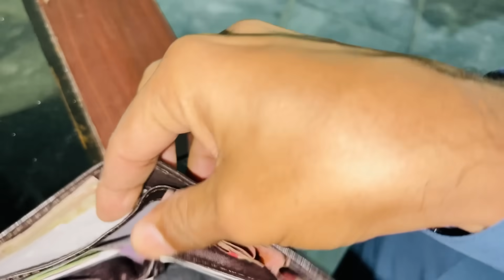Bhabi Kiran Ny Inaam Jeet Kar Kamal Kar Deya😮Game Challenge With Family💥💯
Aj hum game challenge kr rhy family k sath video ko last tk dekhin or enjoy karin.